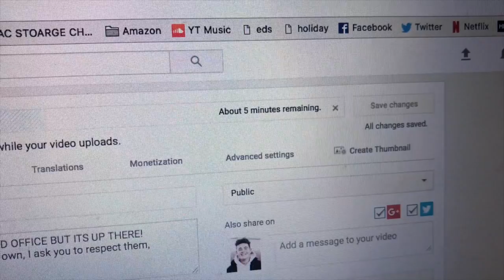making a cup of tea for views.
JUST MAKING A CUP OF TEA MATE